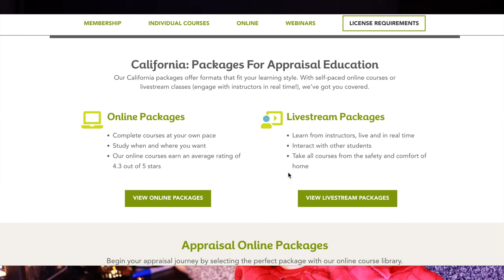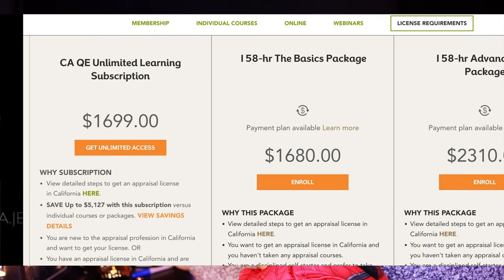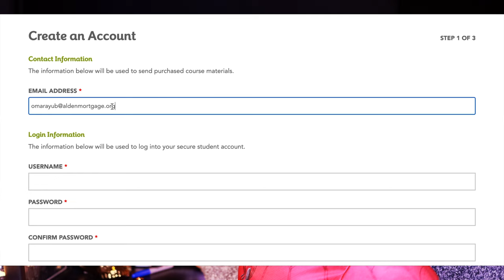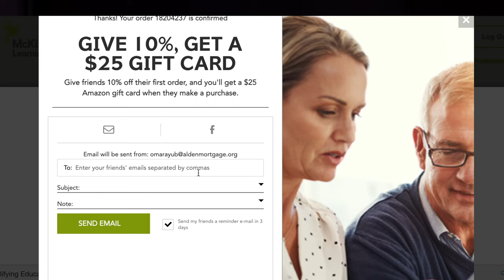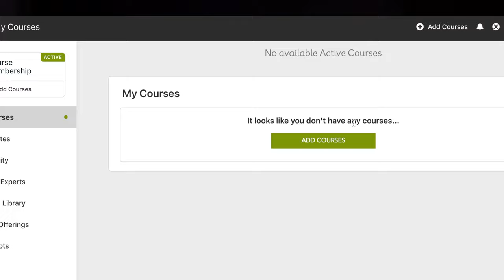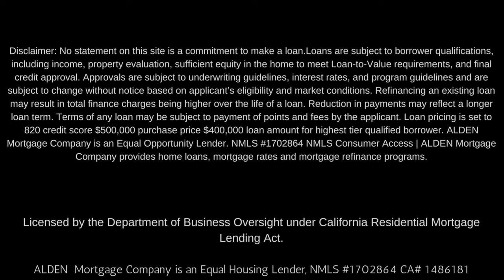How To Become A Real Estate Appraiser Part 5... Real Life Simulation for Dummies.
So In This video we are going to go step by step in how to become a real estate appraiser. Before we get started just so everyone knows, this will be from a person who does not know anything about being an appraiser like most of you. This is a real life struggles and hurdles someone has to go through becoming one. This will be the cost, time, income etc of the whole appraisal  world so i hope you enjoy and i will put links of everything i do as we go along.

Omar Ayub
Broker/CEO
CBRE 01939063

gf.me/u/zhbibi

Webull